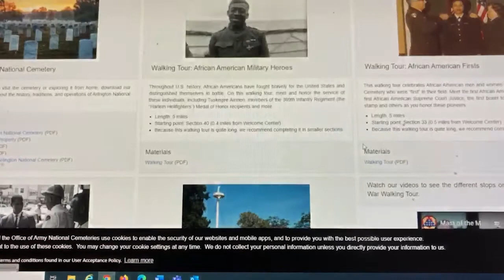Meeting Planner Updates from StayArlington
A message from Portia Conerly, Director of Sales, about what to expect in Arlington in 2021.